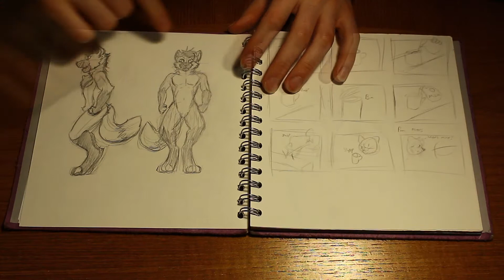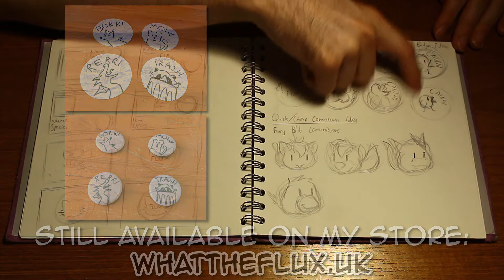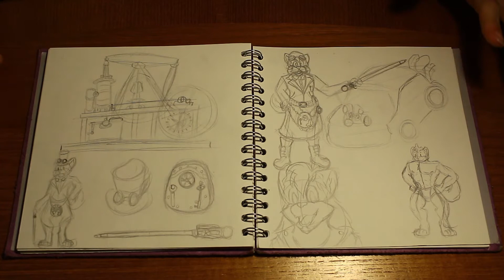Sketchbook Tour #6 - Never Ever Stop Drawing!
Coming up to the most recently finished sketchbook and golly, has it been a journey! It has been great fun documenting my progress over the years and I hope this really shows what you can do when you put your mind to something. It hasn't been easy and I've had many occasions where I've almost given up, but I'm proud of how far I've come and I hope this inspires others to keep pushing themselves with whatever it is that you wish to pursue.

Commissions:
If you like what you see here and want art from me, please consider ordering a commission. My price guidelines can be found here:

Support me:
Also if you want to offer me some extra support in exchange for goodies such as an invite to my discord server, an exclusive patron only telegram chat, behind the scenes content, WIPs, early access to art and videos and discounted commission rates, please consider checking out my Patreon